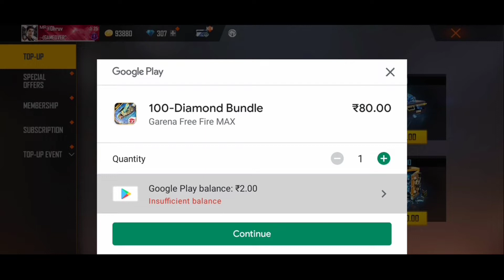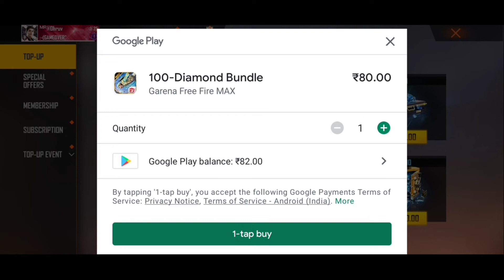My subscriber acount top-up||giveaway winner subscriber||made by mind-blowing gaming